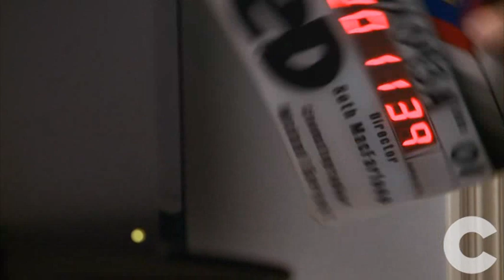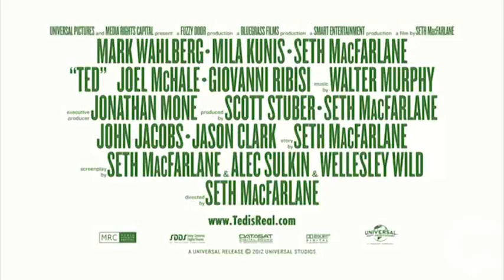Ted REVIEW - Vegas Dirt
"The Vegas Dirt" is comprised of Ransom, Dave and JWebb. They're normal guys who love movies and love talking about them. What they don't like is spending their hard earned cash on garbage!

In this series, you'll find out what they liked about the films they watch, and what they didn't like. You'll also hear from the audience once in a while :) In the end, Ransom, Dave and JWebb will tell you if you should: spend your money and watch in the theater, wait for rental, or pass on the film all together. Enjoy!

Storyline
John Bennett is a grown man who must deal with the cherished teddy bear who came to life as the result of a childhood wish...and has refused to leave his side ever since.

Thanks to EPK.TV for the footage, dD Media, Clear Channel Las Vegas and everyone for watching!